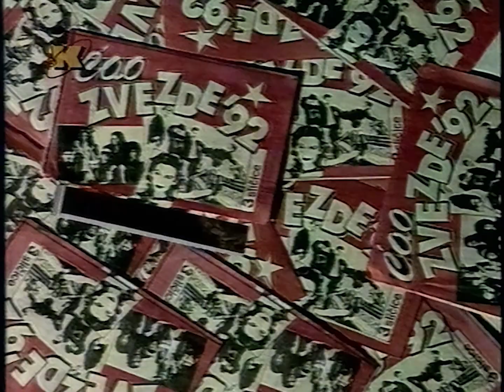Reklame - Treci kanal 1992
1. Credibel banka
2. Novine "Ćao" Zvezde '92
3. Narodna apoteka
4. T. T. Turs